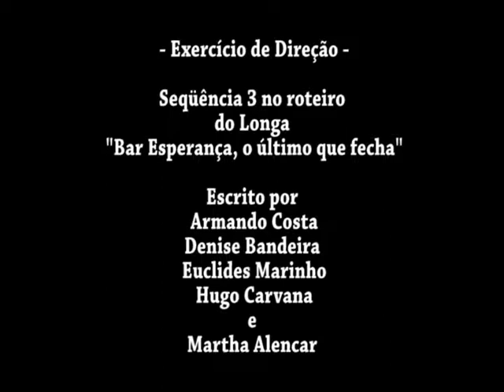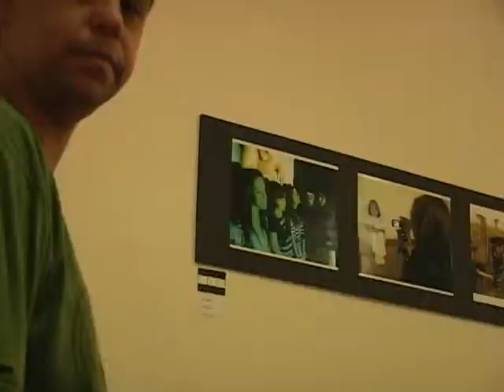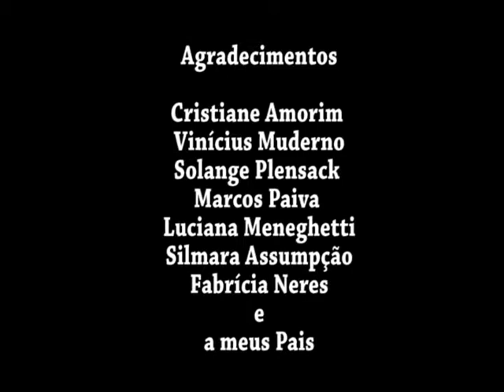Enquanto Isso na Sala de Espera - Oficina de Direção e Interpretação para Cinema - 2009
- Filme produzido durante a oficina.

Créditos

- Exercício de Direção -

Seqüência 3 no Roteiro do longa 'Bar Esperança, o último que fecha'

Escrito por
- Armando Costa
- Denise Bandeira
- Euclides Marinho
- Hugo Carvana
- Marta Alencar

Direção / Câmera / Montagem
- Marcelo H. S. Estrada

Casting
- Zeca - Marcelo Monthesi
- Tomás - Ivan Ribeiro
- Autora - Juliana Flaminio
- Autor - Emerson Gerssiano
- Secretária - Tertulina Alves

Fotografia
- Rubens Nê ViAna

Produção
- Elaine Paiva
- Juliana Flaminio

- Elaine Paiva

- Juliana Robim

Som direto
- André Brazinéis

Still Continuidade
- Márcio Lima

Agradecimentos
- Cristiane Amorim
- Vinícius Muderno
- Solange Plensack
- Marcos Paiva
- Lucia na Meneguetti
- Silmara Assumpção
- Fabrícia Neres
- e a meus Pais

Produzido nas dependências da ELCV.

Santo André
2009